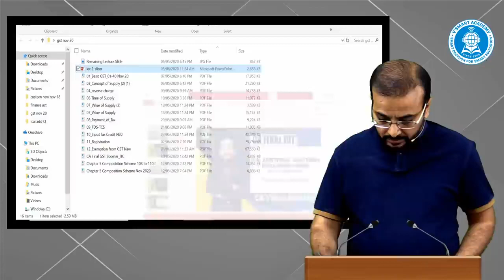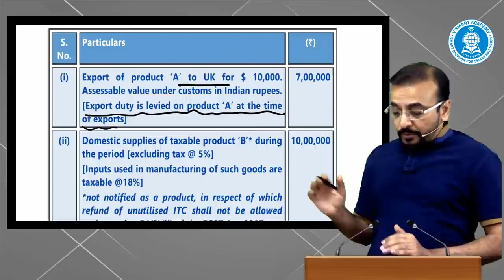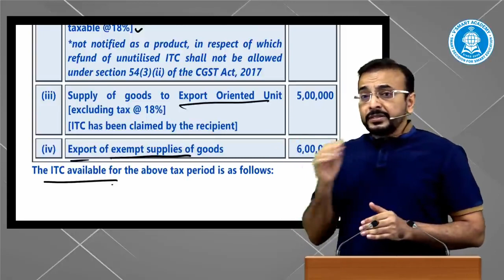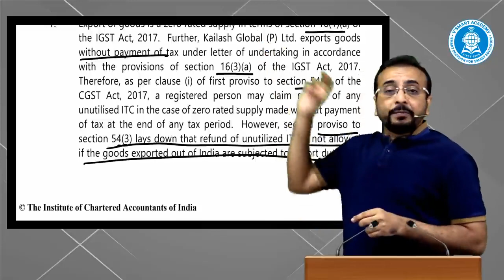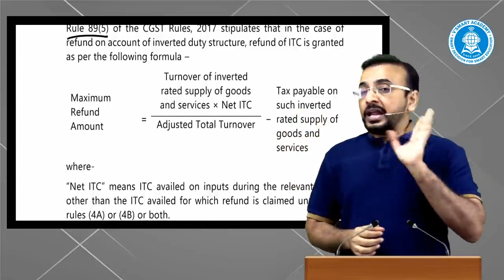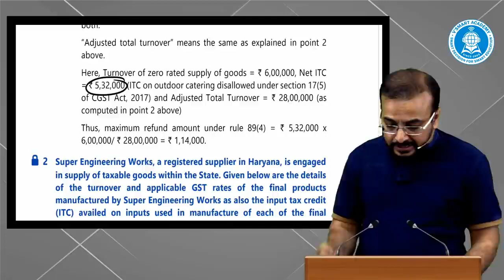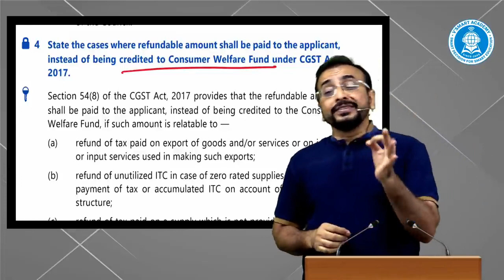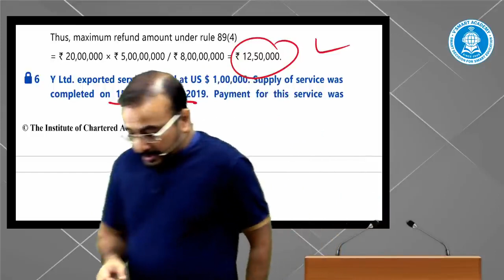04| GST CA Final ICAI Additional Questions Discussion July20/Nov20 Exam | CA Vishal Bhattad Sir